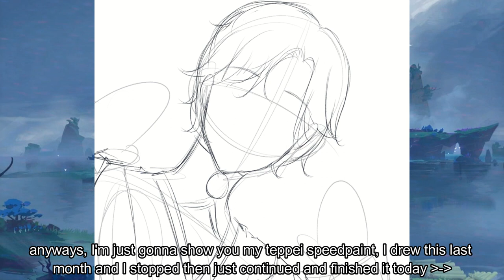Teppei Genshin Impact Speedpaint+animation